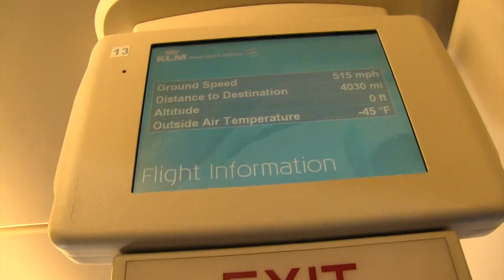Vlog 204 ❤ Curacao dag 1 | Beautygloss